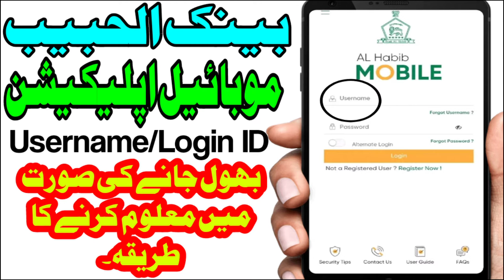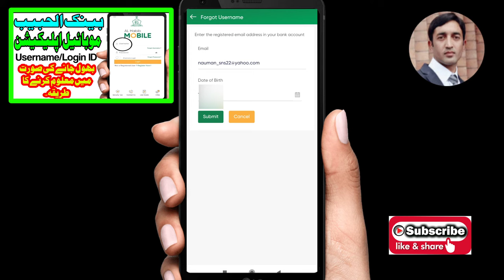How to Recover Bank AL Habib Mobile App Forgoted usename/Login ID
In this Video Bank AL Habib Customers will learn how to Recover Forgoted Login ID or Username of AL Habib Mobile Application

1. Bank AL Habib Mobile app Registration  Process

2. How to transfer money from Bank AL Habib To Jaaz Cash account

3. Bank AL Habib ATM Card Activation Process